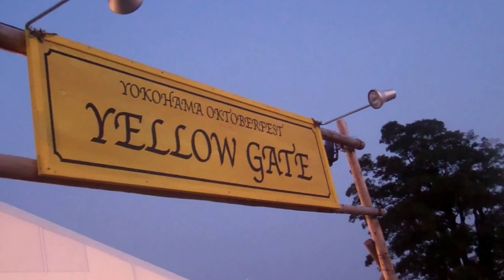Япония. Yokohama. Фестиваль Баварского пива. Japan. Yokohama. Bavarian beer festival.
Japan. Yokohama. Bavarian beer festival.
Япония.  Yokohama. Фестиваль  Баварского пива.